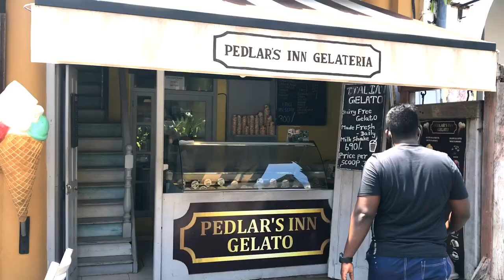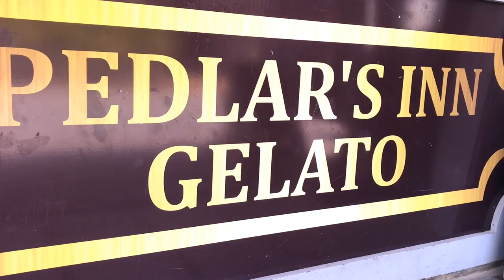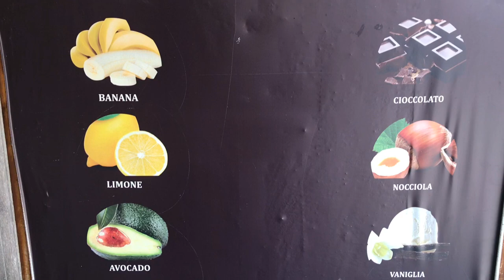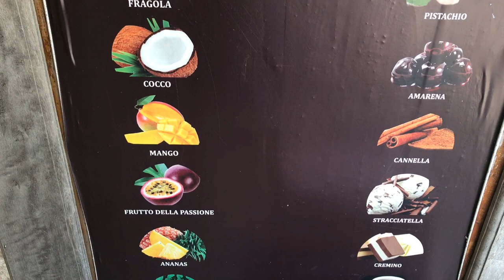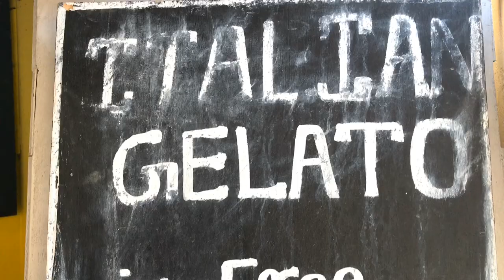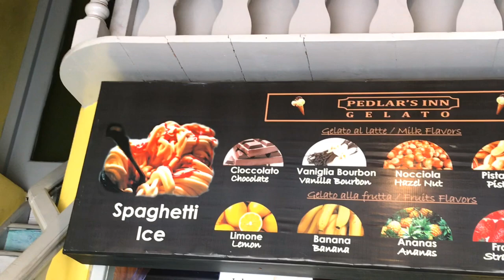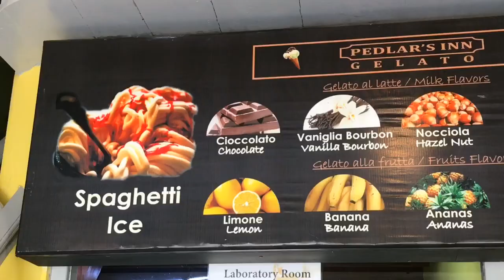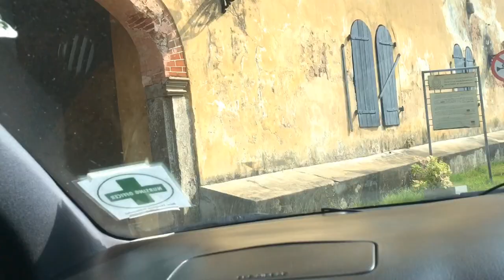Pedlar's Inn Gelato 🍧 | Only for 300rs | TyRa’s Plate | Galle Vlog - 04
Best gelato iv ever tasted and good food for the price. They have plenty of varieties 😍❤️

It’s fit well with a sunny climate in Galle.

Each cup contains 2scoops and cost around 300Rs.